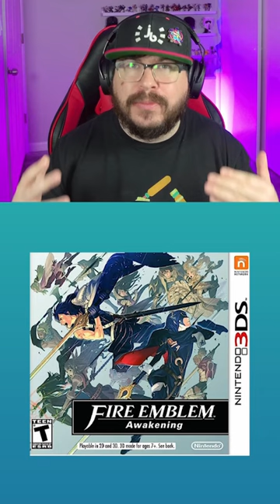Bring these 3DS games to the Nintendo Switch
Bring these Nintendo 3DS games to Nintendo Switch